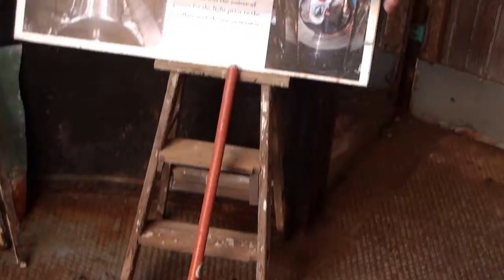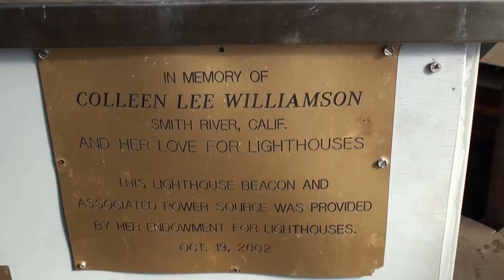St. George Reef Lighthouse Trip (Part 2) March 11, 2018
The story behind the building of this lighthouse is a fascinating tale and well worth reading.  So are the efforts of dozens of volunteers working for decades to restore this incredible relic.